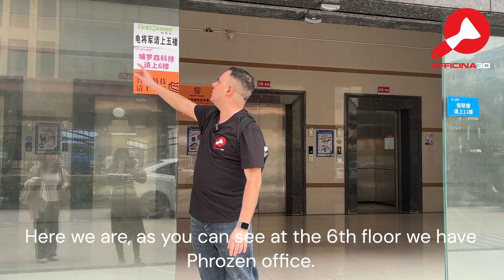Phrozen Arco, Factory tour! - ENG/ITA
Cliccando questo link supporti il canale e ci aiuti a creare sempre video di qualita'

  @Silvercoslab    è stato invitato presso uno deli stabilimenti della Phrozen in Cina per partecipare ad un tour e parlare con gli ingegneri ed addetti ai lavori che hanno partecipato alla realizzazione della Phrozen Arco con Chroma Kit, di cui  @Silvercoslab    è beta tester.

Microfono Wireless
Stampanti che utilizzo:
Ender 3v2
Snapmaker F250
Accessori che utilizzo:
Piatto in PEI